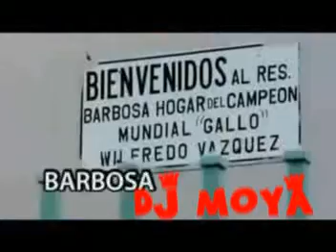pistolon remix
el remix